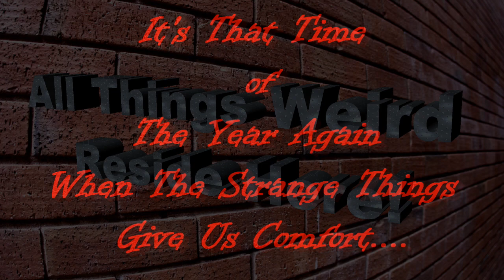THE THING IN THE WOODS - ALL THINGS WEIRD RESIDE HERE! - OCTOBER 31, 2018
This story is based on eyewitness accounts, from Weird New Jersey magazine, #21 and #22. Filmed: October 31, 2018